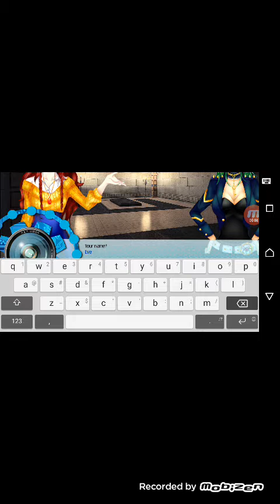AMPLITUDE [Android Port] Mod Apk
Ported mod apk for AMPLITUDE by D3TOX from Sbenny for Android